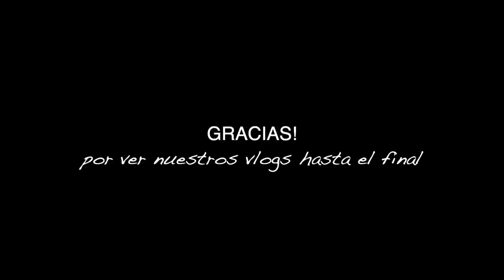Me corte mi cabello en casa + Se le rompió su diente de nuevo 😰 + vamos a jugar futbol un rato⚽️